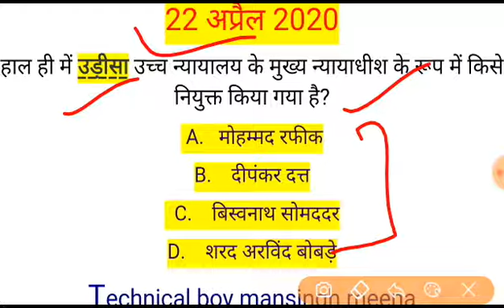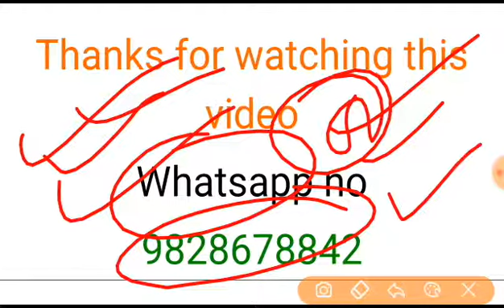22 April 2020 current affairs || current affairs in hindi || Technical boy mansingh meena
22 April 2020 current affairs||  NTPC current affairs || Current affairs in hindi || Mansingh Meena

Audio- Mansingh Meena
Support - Pradhan Saini
With--Students
Pdf- Mansingh Meena
Help Credit- Next exam
Martial- द हिन्दू and टाइम्स ऑफ़ इंडिया न्यूज़ पेपर

Cil current affairs,